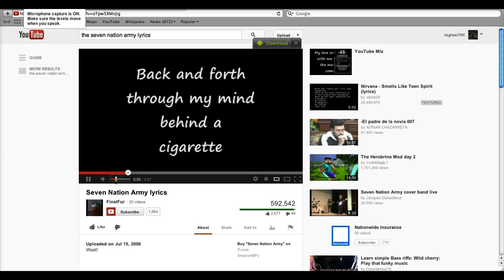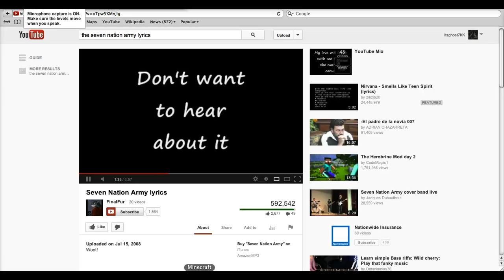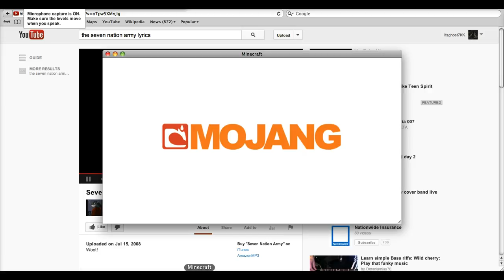( Let's play with ghost5510 Ep 08 I look like checkers )